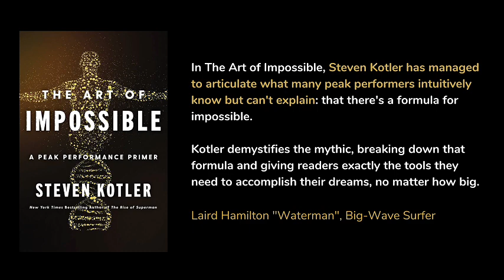The Art of Impossible Part3 Creativity